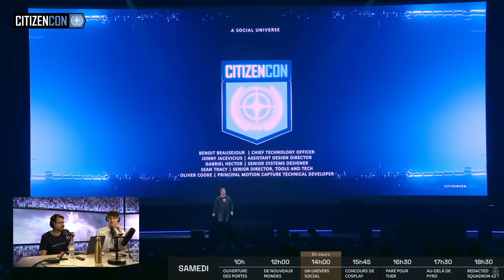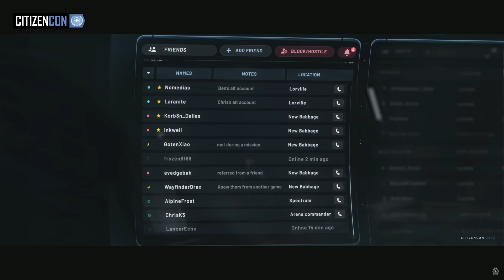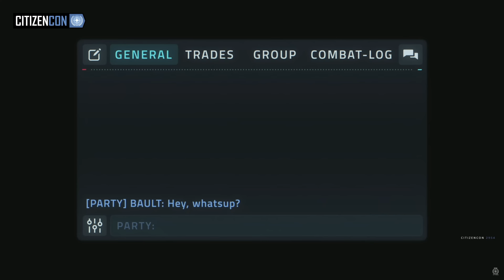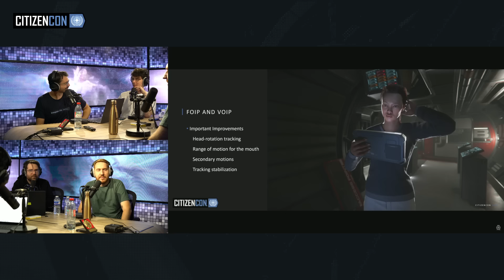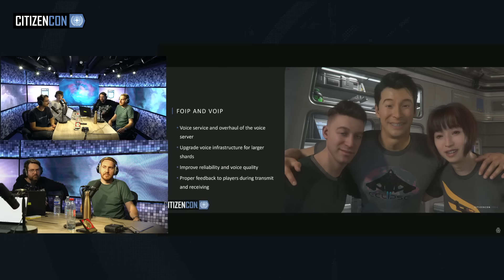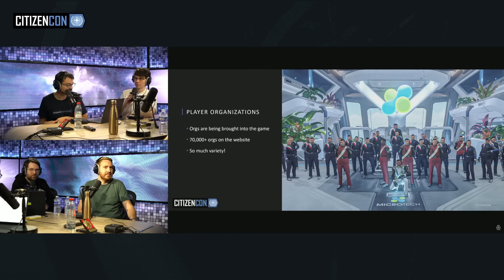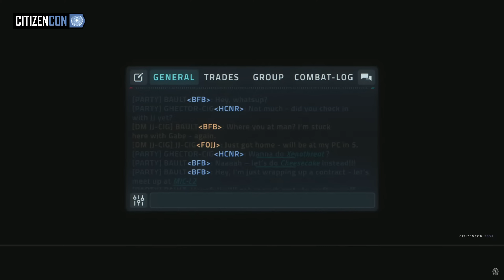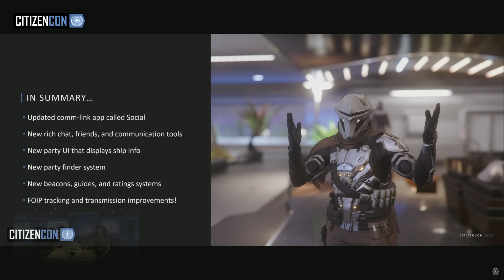CITIZENCON 2954 - ENFIN DU SOCIAL pour transformer le jeu en MMO ! feat JDG , DAIUM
Découvrez notre replay de la citizencon sur le panel MMO !